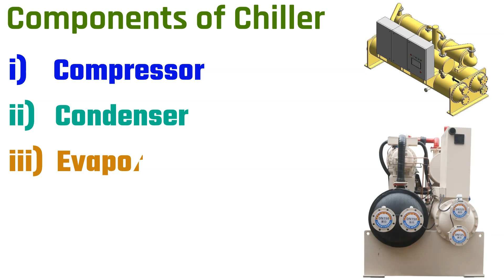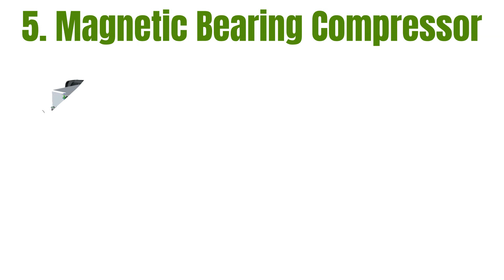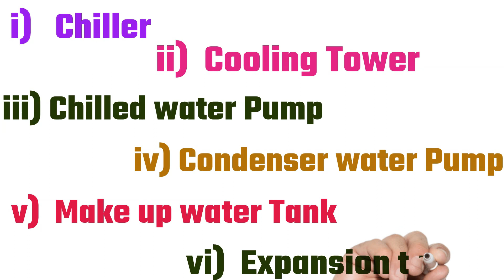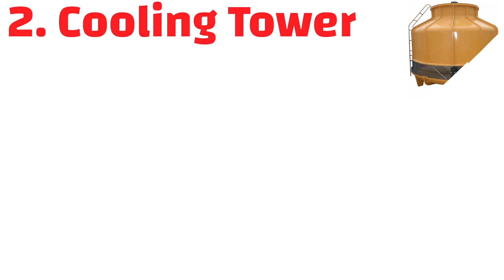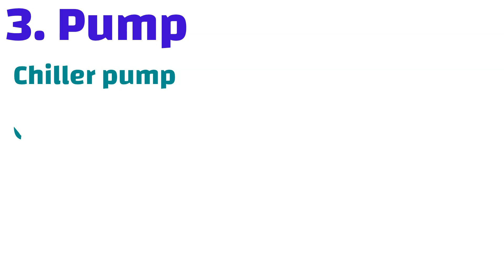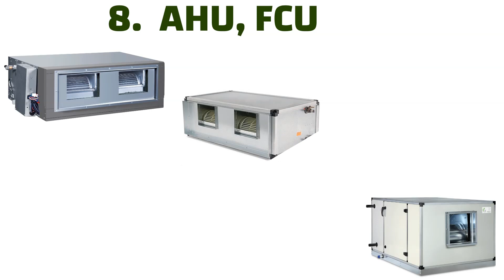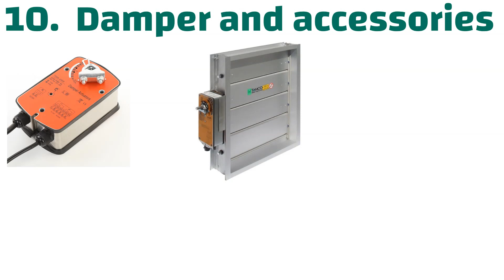Components of Chiller & Chilled water System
Components of Chiller
Components of Chiller System